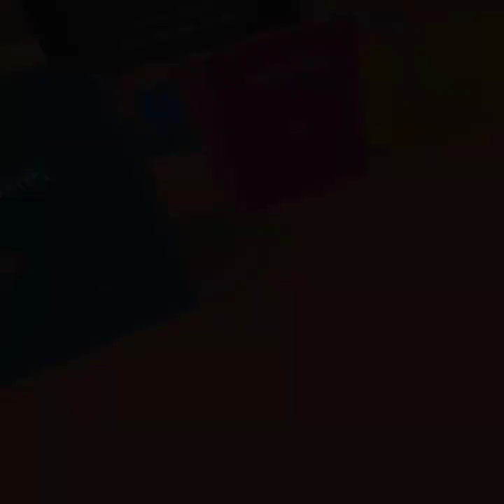Gorilla Tag Fan Games|Part (Flying Squirrel Chase)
Here are the time stamps for each world
0:00 Intro
0:27 J-Man Land
4:42 Lava Land
6:44 Gas Planet
8:02 Ice Ice Baby
10:05 Alien Planet
11:48 Dry Planet
12:42 Sky Sky Baby
13:47 The Underneath
14:47 King Of The Hill
15:59 Stadium